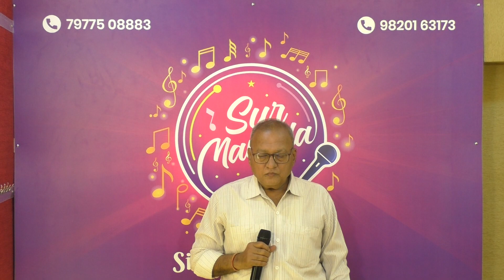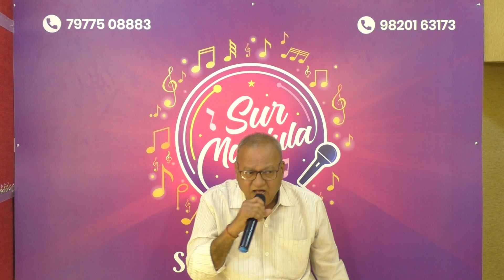Kal ki daulat aaj ki khushiyan | Sunil Sithole | Sur Manjula | Jamming 27/4/24